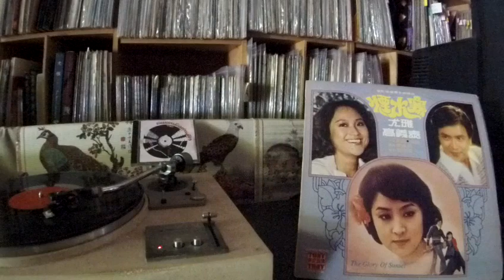尤雅 Yu Ya -- a5 タ陽情